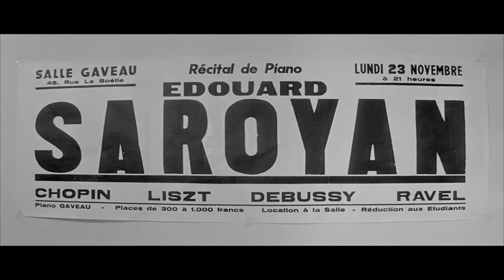Break the Scene | Shoot The Piano Player, "The Audition"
Taking a look at one of the most intriguing scenes of the French New Wave, and on of my favourite scenes in movies.

Director: François Truffaut
Screenwriters: François Truffaut and Marcel Moussy
Cinematographer: Raoul Coutard
Editor: Claudine Bouché and Cécile Decugis
Production Design: Jaques Mély

Cast: Charles Aznavour, Marie Dubois, Nicole Berger, Michèle Mercier